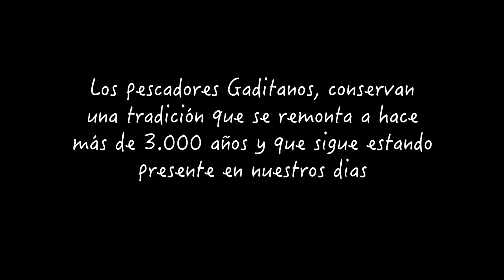" El Ronqueo del Atún Rojo del Estrecho "